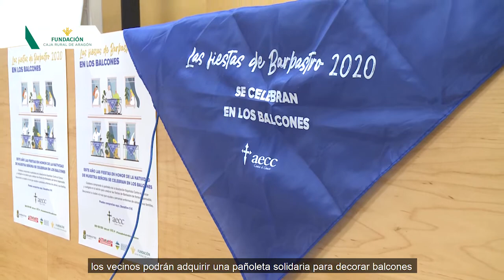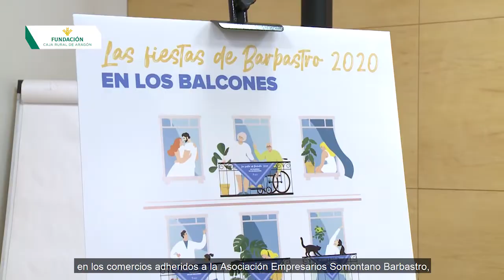Barbastro celebrará este año sus fiestas de una manera solidaria y responsable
La campaña "Las Fiestas de Barbastro en los balcones" invita a los ciudadanos a decorar la ciudad del 4 al 8 de septiembre con la pañoleta solidaria que se ha realizado para poder celebrar las fiestas de una manera responsable y solidaria.  El precio es de cinco euros y ya se pueden adquirir en los comercios adheridos a la Asociación Empresarios Somontano Barbastro, Supermercados AltoAragón y oficinas de Caja Rural de Aragón. Este año las fiestas de Barbastro se celebran en los balcones.